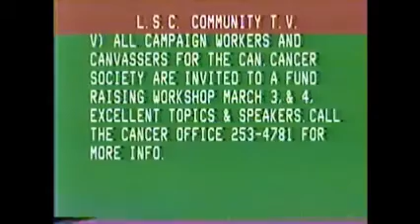"Knowing that your saved" Dr. Clock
Alice Clock singing..
Northland Bible Chapel
Goulais River Ontario, Canada